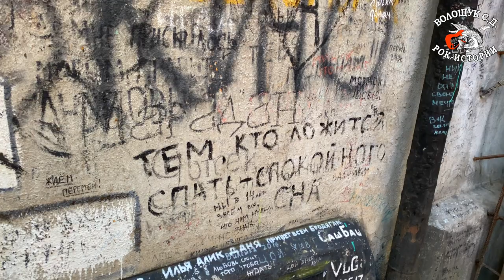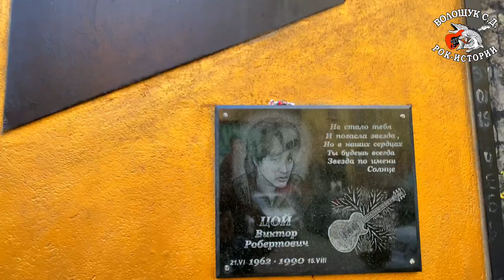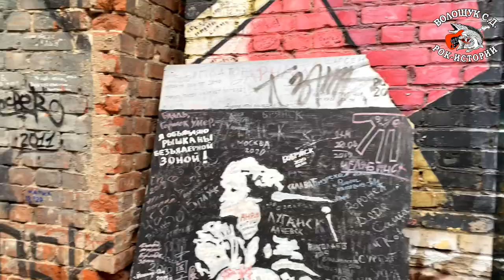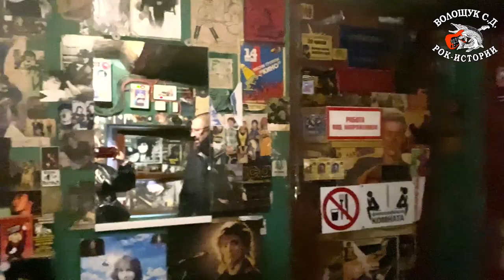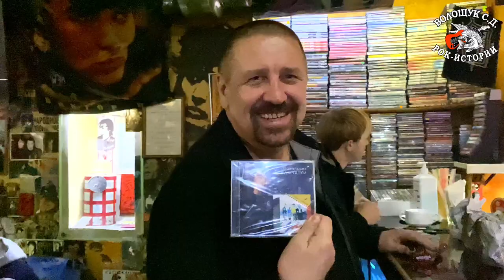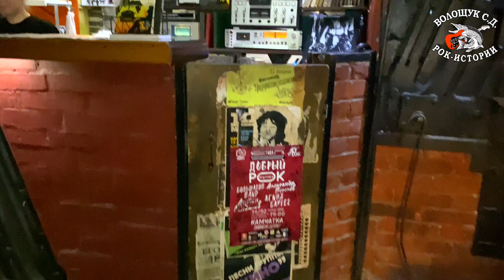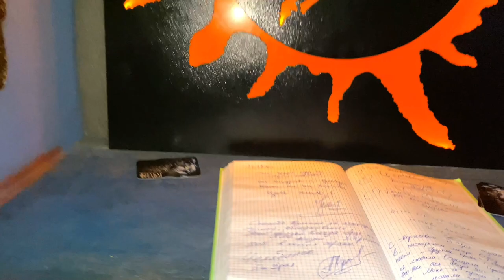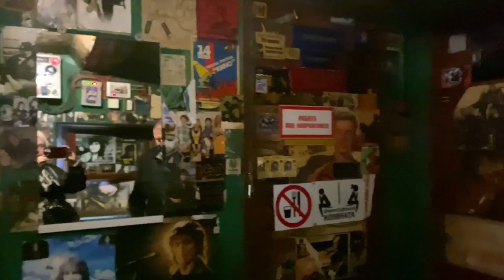РокПутешествие №2, серия 4. "От Камчатки до рок-Камчатки" (СПБ, ул.Блохина, д.15)